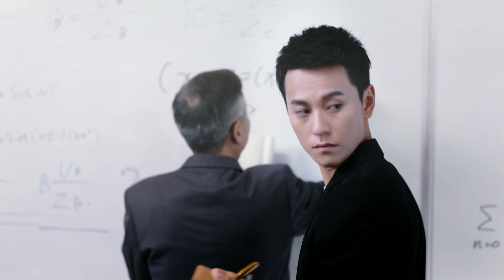【DRAMA SERIES】SUMMER'S DESIRE 泡沫之夏 (iQIYI ORIGINAL)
45 MINS x 36 EPS. | 2018 | ROMANCE
DIRECTOR: YU ZHONG-ZHONG
PRODUCER: LI LI-YING
CAST: QIN JUN-JIE, ZHANG XUE-YING

When Luo Xi steps in to save the talented Xia Mo from a performance-threatening mishap at a major singing contest, he reverses a longstanding distrust they've shared since meeting in the same foster home as teen orphans. Luo Xi falls in love with Xia Mo and prompts Ou Chen, Xia Mo's suitor to dispatch her abroad on studies. Five years later, the now famous Luo Xi meets Xia Mo again, just at the moment an accident causes Ou Chen to lose his memory. As love and hate entangle with confusion, how will this love triangle unfold?